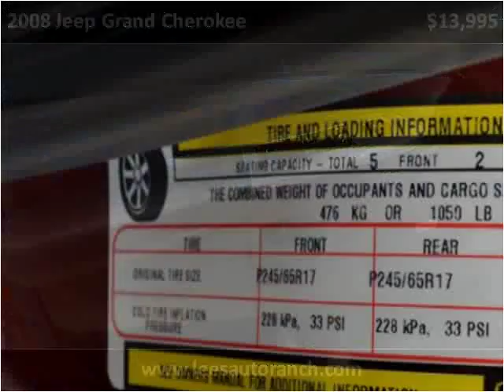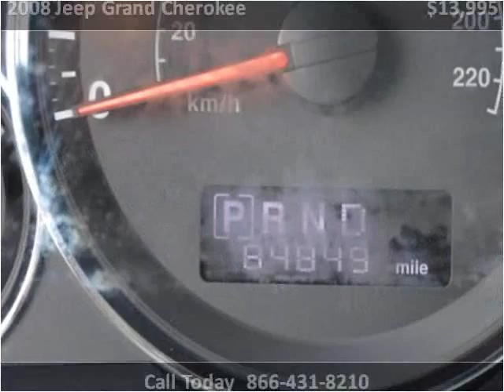2008 Jeep Grand Cherokee Used Cars Ellington CT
This 2008 Jeep Grand Cherokee is available from Lee's Auto Ranch.